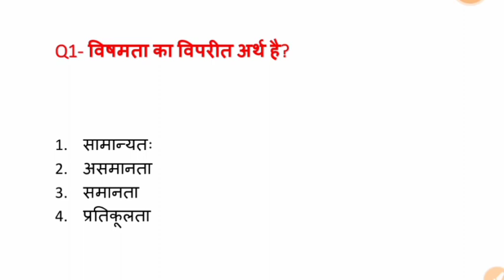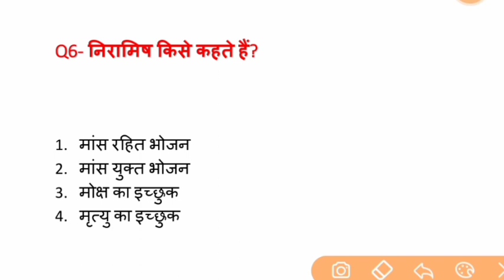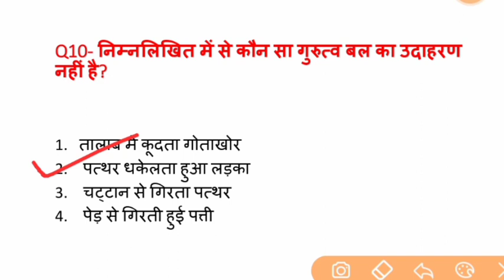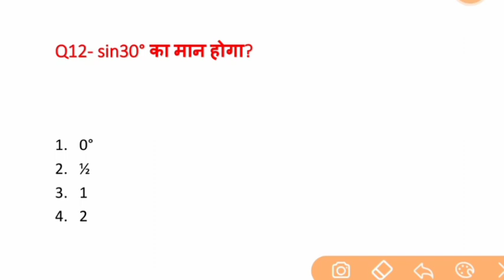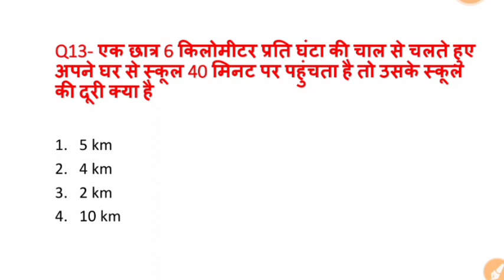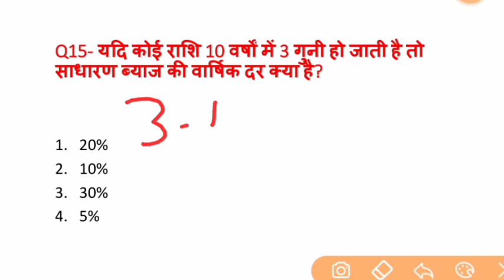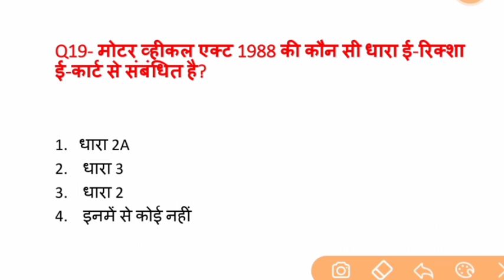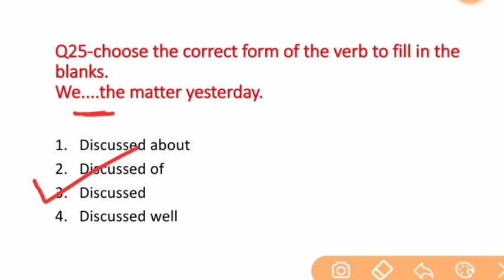NCL HEMM OPERATOR EXAM 2020 | NCL MODEL PAPER | most important questions for ncl exam 2020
Hey! Here's my Diwali gift to you. OR code 3TOIR2

most important book for science 'speedy samanya vigyan' book available on amazone